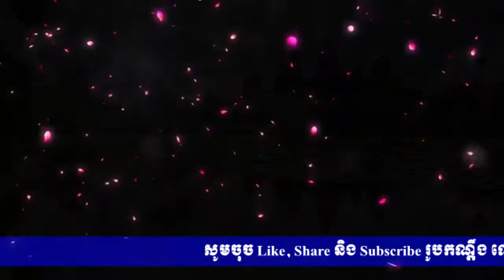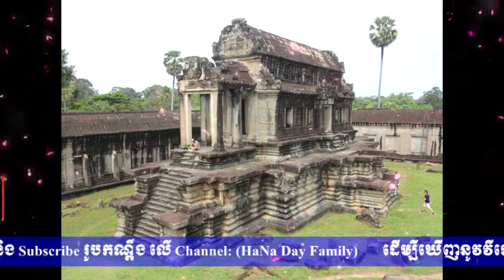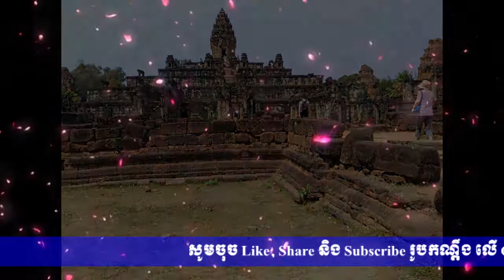Siem Reap Krong Tep - Best Song Ever ( Official Video)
Siem Reap is the capital city in cambodia have many temple such as:
Temple 1: Angkor Wat
Temple 2: The Bayon
Temple 3: The Baphuon
Temple 4: Phimeanakas
Temple 5: Thommanon
Temple 6: Chau Say Tevoda
Temple 7: Ta Keo
Temple 8: Ta Prohm
Temple 9: Banteay Kdei